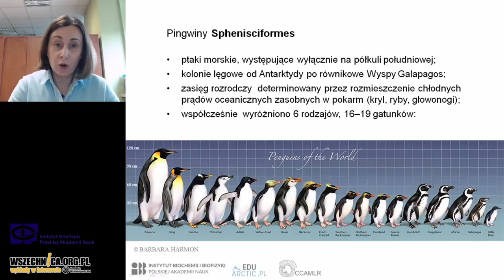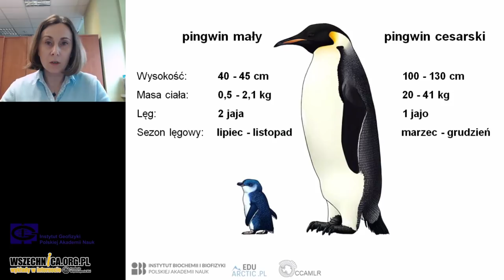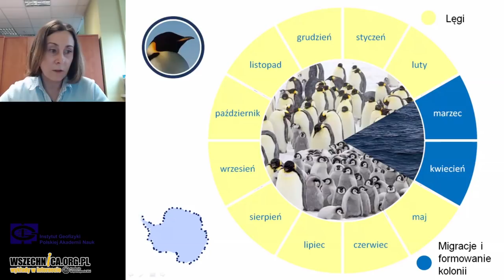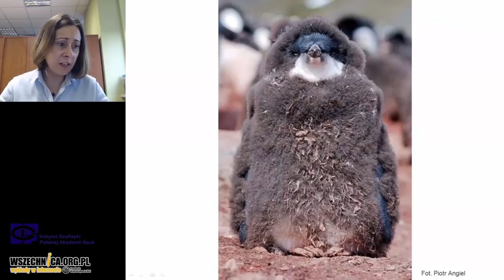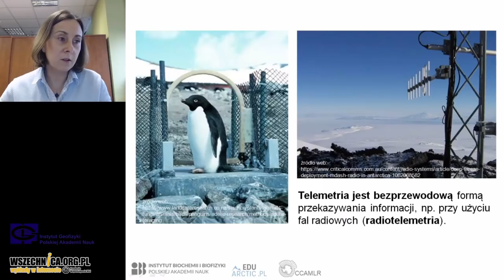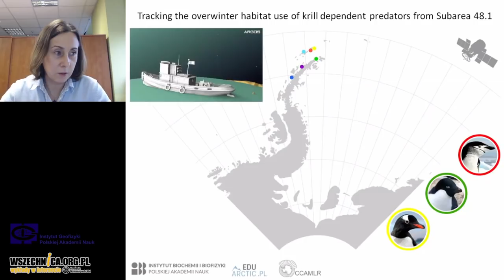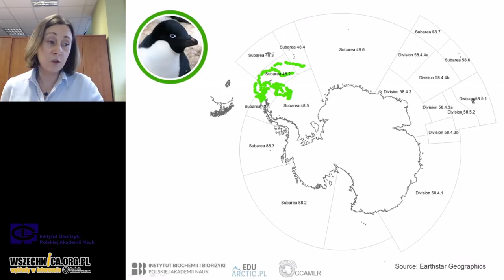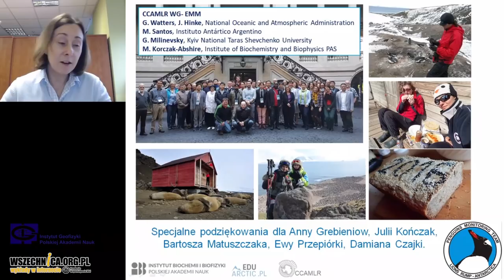Gdzie zimują pingwiny? I dlaczego chcemy to wiedzieć? - dr Małgorzata Korczak-Abshire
Gdzie zimują pingwiny? Czy osobniki różnych gatunków wybierają te same siedliska? Do kogo należy rekord długości przebytej wędrówki? Czy skutki zmian klimatycznych wpływają na rozmieszczenie populacji tych ptaków morskich?

Odpowiedzi na te pytania długo pozostawały tajemnicą. Dopiero niedawno wykorzystanie nowoczesnych narzędzi telemetrycznych pozwoliło prześledzić zimowe wędrówki trzech gatunków pingwinów z kolonii lęgowych usytuowanych wzdłuż Półwyspu Antarktycznego.

Podczas spotkania, o wynikach międzynarodowego projektu w którym swój wkład mieli Polscy naukowcy, opowie dr Małgorzata Korczak-Abshire z Instytutu Biochemii i Biofizyki PAN. Wiedza na temat wykorzystania zimowych siedlisk jest niezbędna do prowadzenia działań na rzecz ochrony ekosystemu Oceanu Południowego.

dr inż. Małgorzata Korczak-Abshire - Zakład Biologii Antarktyki w Instytucie Biochemii i Biofizyki PAN

Webinarium poprowadzone w ramach projektu EDU-ARCTIC Uniwersytet Polarny - realizowanego przez Instytut Geofizyki PAN. Strona projektu EDU-ARCTIC